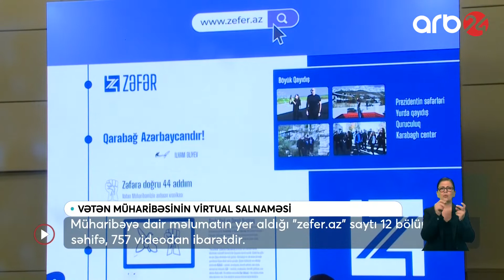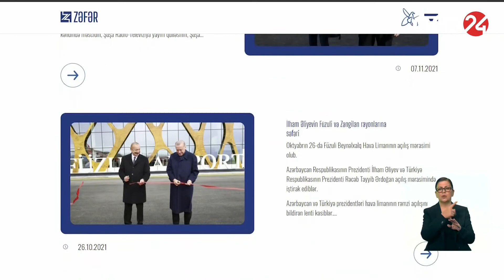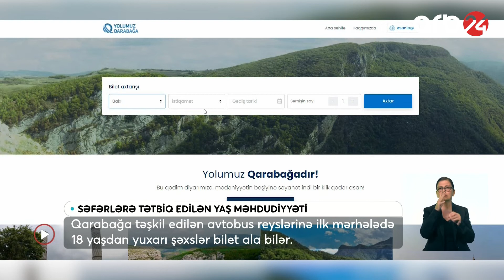Müharibəyə dair məlumatların yer aldığı "zefer.az" saytının təqdimatı keçirilib - Xəbərlər